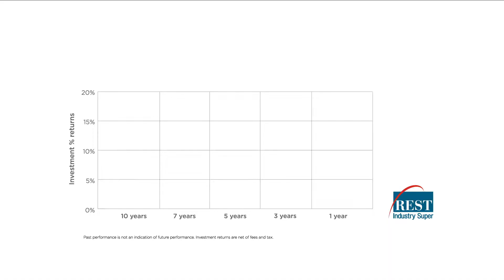Investment Update: Financial Year 2012/13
Rest General Manager Investments, Jo Townsend, provides insights into our investment approach, an economic overview and what's ahead.